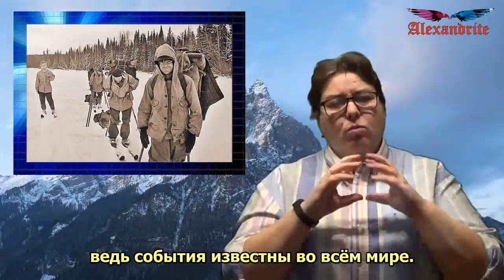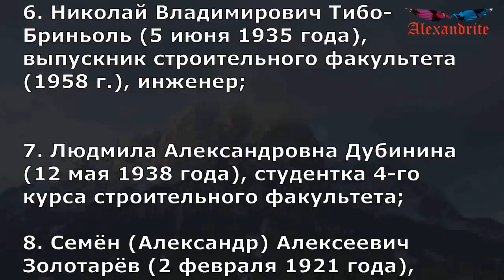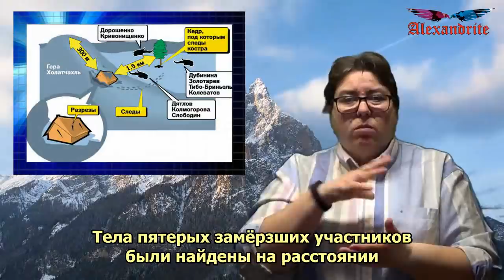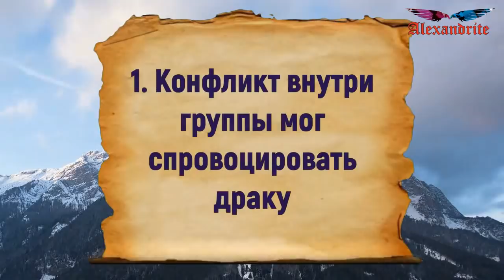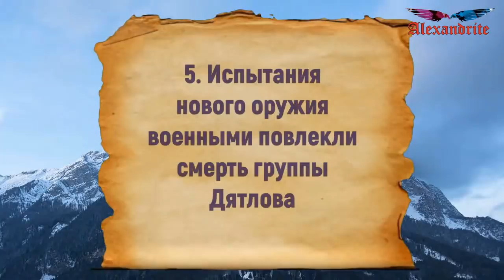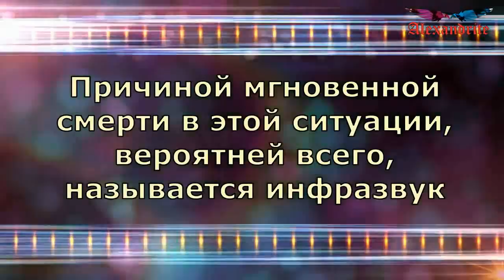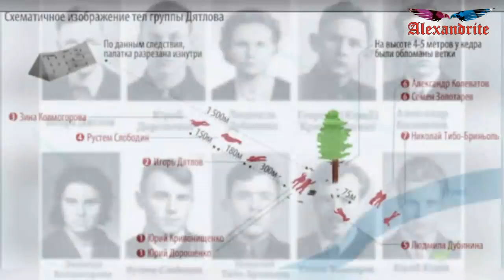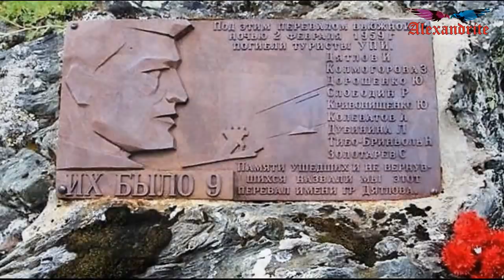Тайна перевала Дятлова_(Тайны истории)_Alexandrite_(рус.суб.) (РЖЯ)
Самая большая тайна прошлого века - перевал Дятлова, что на Северном Урале. О зловещей гибели студентов-туристов, случившейся там ровно 60 лет назад, точнее, 2 февраля 1959 года, мало кто не слышал. 60 лет прошло, но причина смерти людей так и не установлена. Станет ли тайное когда-либо явным? Умышленно ли скрывается причина трагедии или правда покрыта мраком неизвестности…?